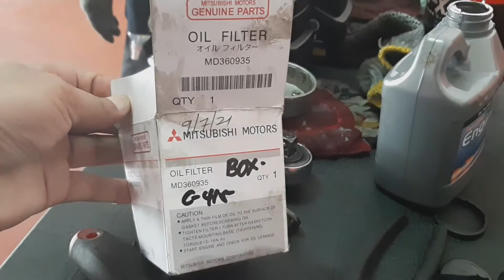PROCESSED HOW TO CHANGE OIL GASOLINE HONDA CITY i.vTEC Gasoline